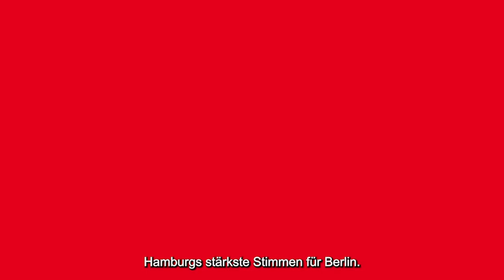Barrieren abbauen – im Kopf und auf der Straße!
Wir alle kommen im Leben in Situationen, in denen wir uns über abgebaute Hürden freuen: Die Untertitel im Video auf Facebook während der Fahrt in der U-Bahn, der Aufzug am Bahnhof bei schwerem Gepäck. Barrierefreiheit ist kein Thema nur für Menschen mit Behinderung. Eine inklusive Gesellschaft nützt einfach allen.

Mit Verena Bentele, Präsidentin des Sozialverbandes VdK Deutschland, und Andreas Heinecke, Sozialunternehmer und Gründer des „Dialog im Dunklen“, werde ich diskutieren: Wie bauen wir Barrieren schneller und umfassender ab? Wie schaffen wir Orte, die für alle Menschen zugänglich sind? Wie können wir inklusiv lernen und arbeiten?